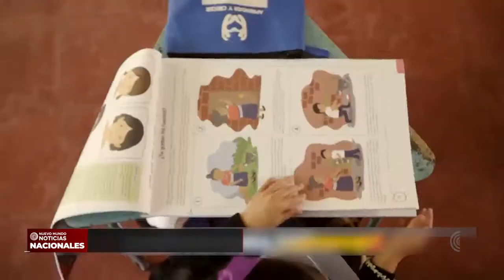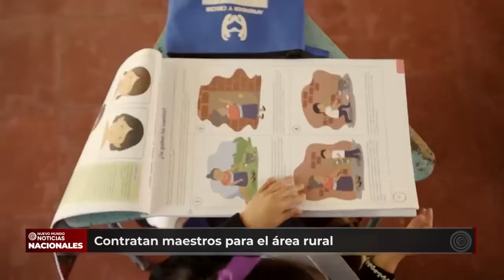Ministerio de Educación anuncia contratación de mil 900 maestros en su mayoría para el área rural